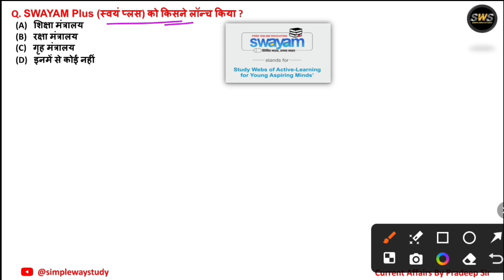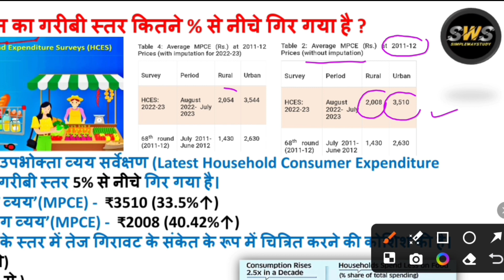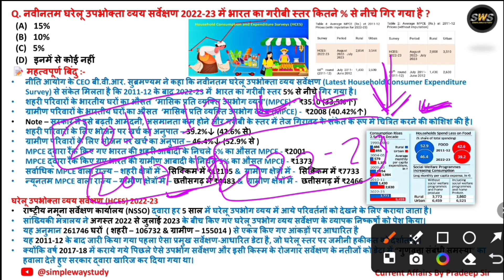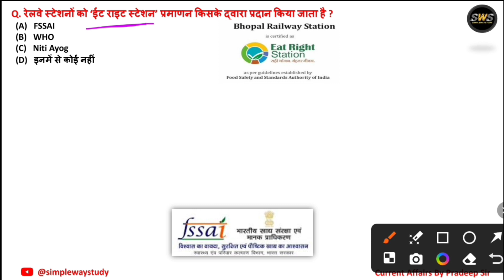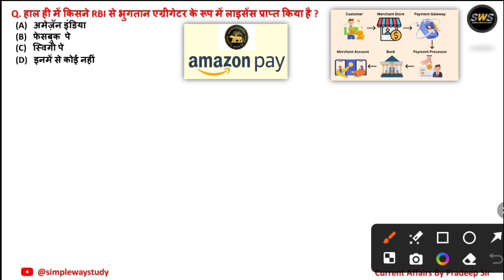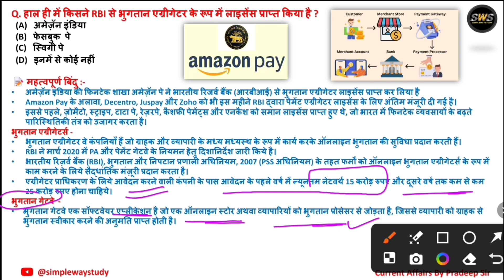#50 1 March 2024 Current Affairs | Daily Current Affairs | Current Affairs in Hindi | By Pradeep Sir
1 March 2024 Current Affairs | Daily Current Affairs | Current Affairs in Hindi | By Pradeep Sir

1 March Current Affairs 2024
1 March Current Affairs 2024
29 February 2024 Current Affairs
Daily Current Affairs in Hindi
Today most important Current Affairs
Current Affairs today
Next dose
Current Affairs By Pradeep sir
Simple Way Study Current affairs
daily current affairs for pcs
daily current affairs for oneday exam
daily current affairs nda 2024
today current affairs video
today current affairs by ashishgautam
March month best Current affairs
February month best Current affairs
January month best Current affairs